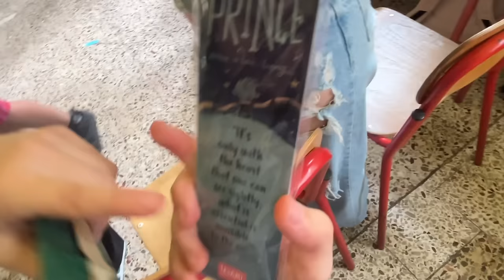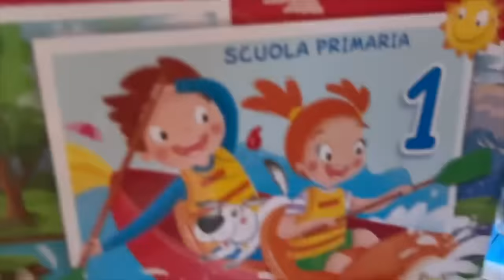VANESSA FESTEGGIA IL SUO ULTIMO GIORNO ALLE ELEMENTARI *emozionante*